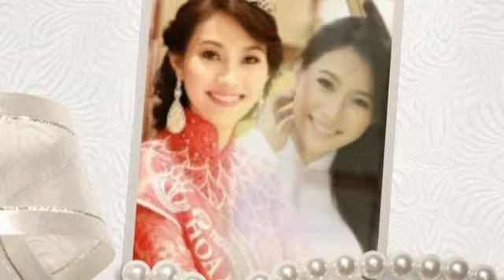2011 | Miss World | Colombia | Mónica Andrea Restrepo Villamil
Bikini beauty 2011 - BOGOTA, Colombia - Mónica Andrea Restrepo Villamil (21, 1.72m) won the Miss Mundo Colombia 2011 pageant held at the William Shakespeare Theater of the Colegio Anglo Colombiano in Bogota. She will represent Colombia in Miss World 2011 in London, England on November 6.

Grace Acosta Gamboa finished in second place, Daniela Mejía Díaz finished in third place and Marianella Velilla Orozco finished in fourth place. Estefanía Restrepo Gómez, Catalina Jaramillo Sánchez and Cindy Marion Jaimes Cárdenas completed the Top Seven.